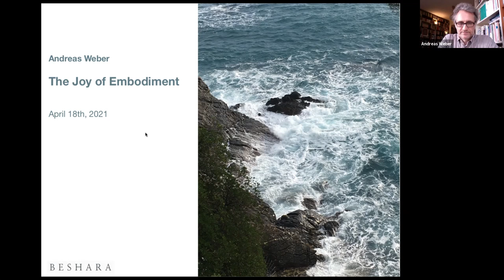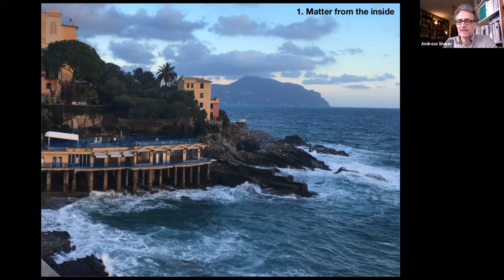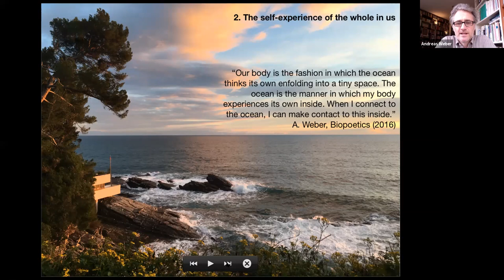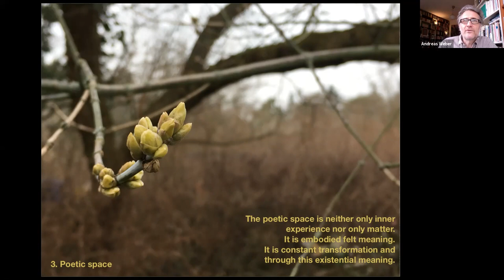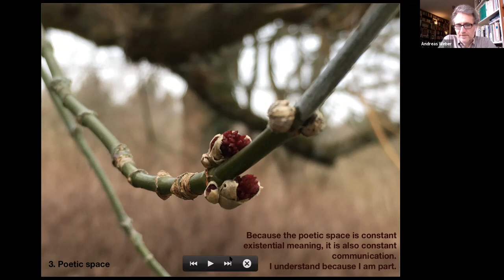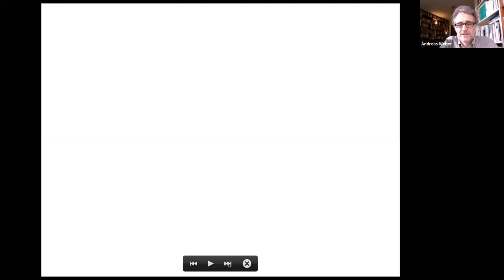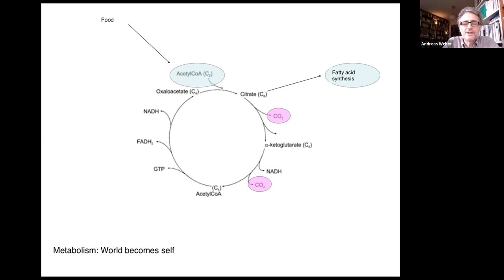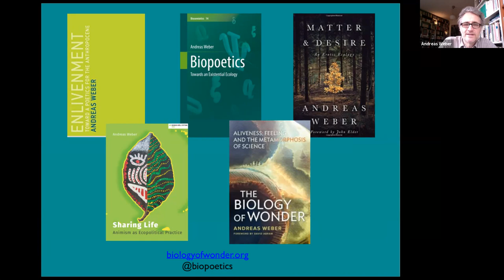The Joy of Embodiment: a presentation by Andreas Weber. Introduced by David Hornsby.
A Zoom presentation by Andreas Weber, delivered on 18th April 2021 for the Beshara Trust. Introduced by David Hornsby. (Andreas' presentation starts about 5.30). For the Beshara Lecture given by Andreas in 2019 . Information about the Beshara Trust